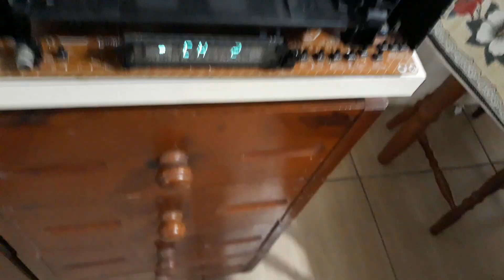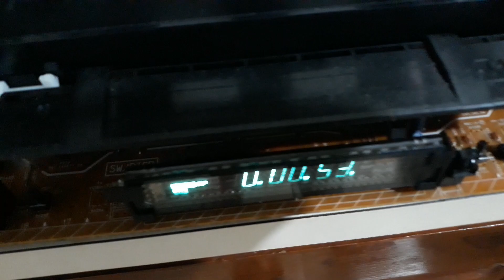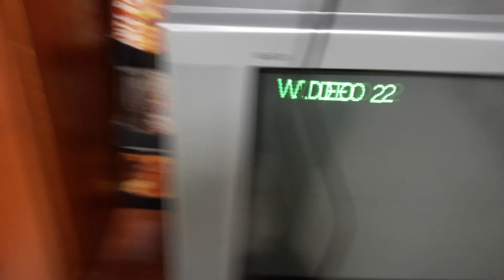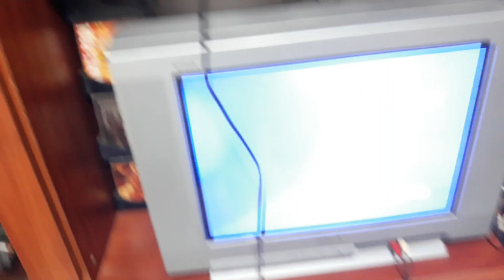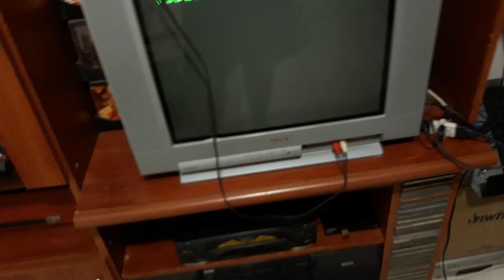Conserto video cassete parte 02 ( VIDEO CASSETE PHILIPS VR355 )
Como consertar Video cassete não puxa fita não ejeta mecanismo com falhas maluco .
Defeitos e como consertar,
em dois videos